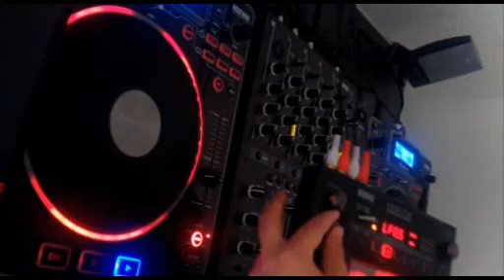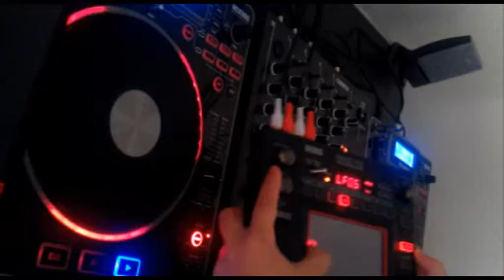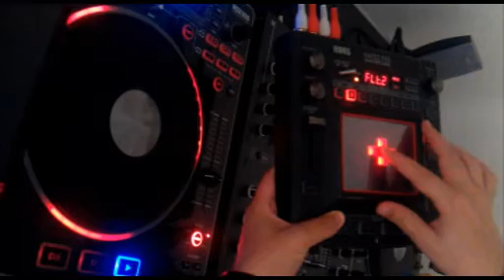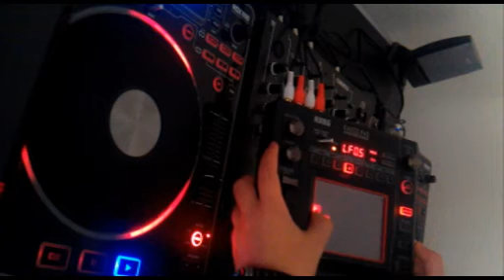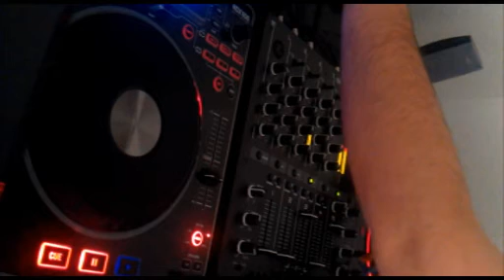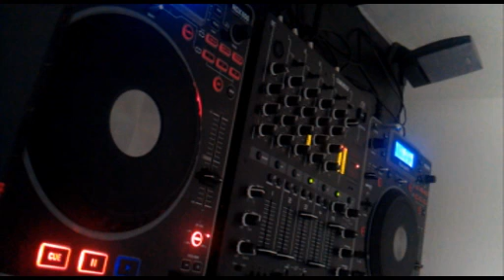my DJ equipment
my equipment:
2X Numark NDX800
1X Reloop RMX40 DSP
1X Korg Kaosspad 3
1X Sony MDR-V150

mixed tracks:
Lange - Sci-Fi Hero (Organ Donors Remix)
Deep Voices - Heart of Glass (Ronski Speed Remix)